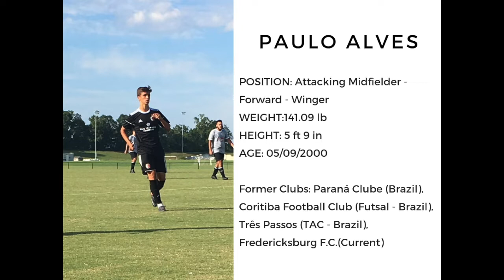Paulo Alves Highlights